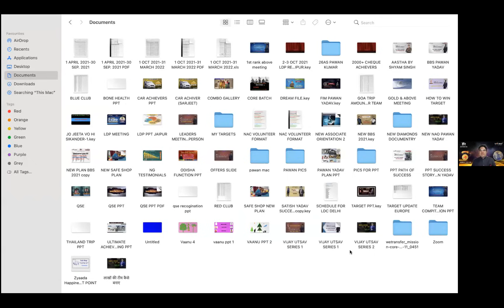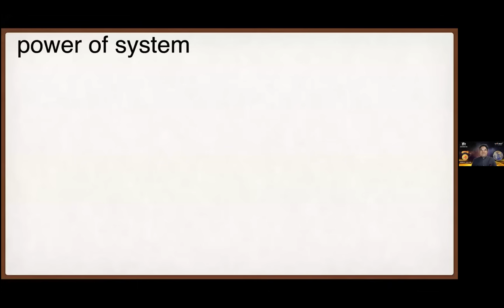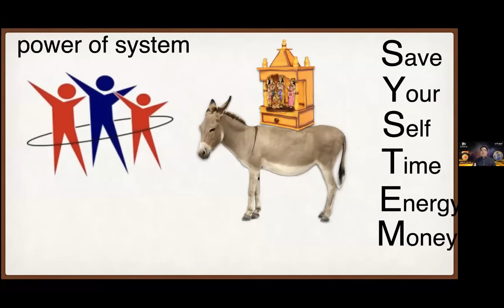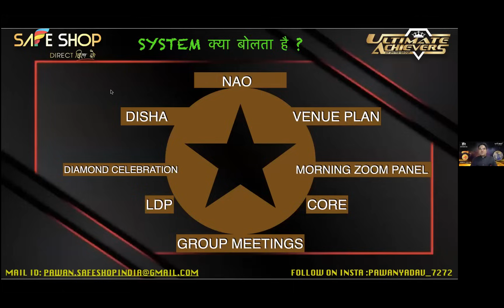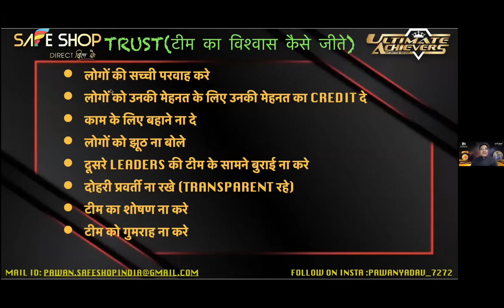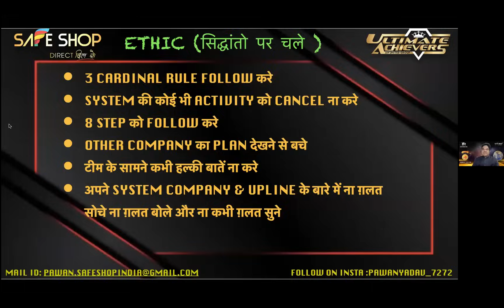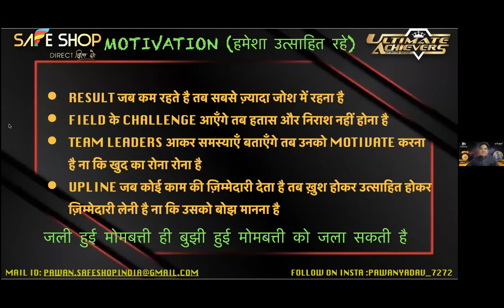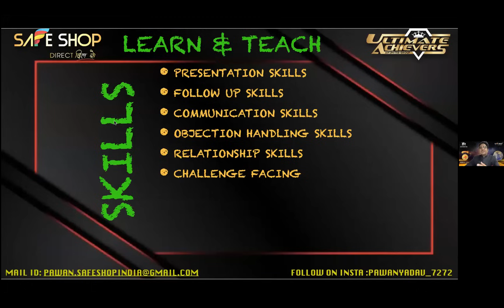शानदार सिस्टम, विज़न और TRUST , by MR PAWAN YADAV ji ,30 NOV 2023